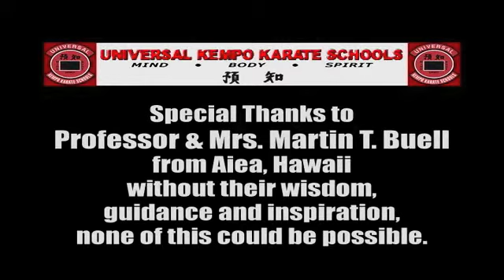Universal Kempo Karate - "Universal Breaking Team - 10B" (Colorado Springs Karate Martial Arts)